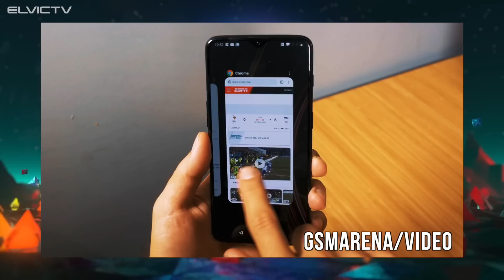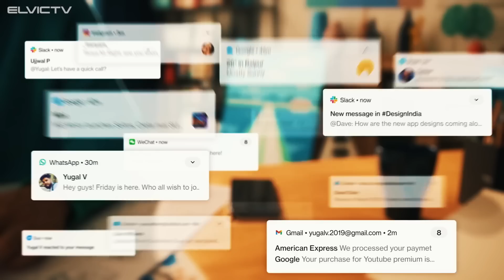Este CELULAR ALTA GAMA LO TIENE TODO!🚀A un PRECIO PERFECTO!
ESTE CELULAR CUANDO SALIÓ A LA VENTA COSTABA UN PULMÓN AHORA LO CONSIGUES AL PRECIO DE UN GAMA BAJA Y SUS CARACTERÍSTICAS SIGUEN SIENDO LAS MÁS BRUTALES Y PERFECTAS DEL MERCADO!
Creditos por material visual:GSMARENA VIDEO ONEPLUS 6T MCLAREN EDITION ONEPLUS.